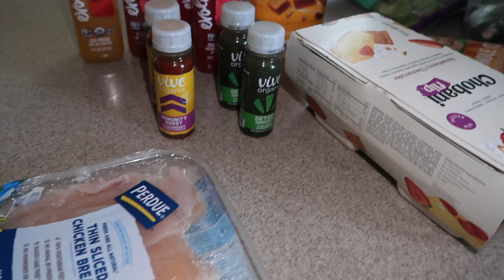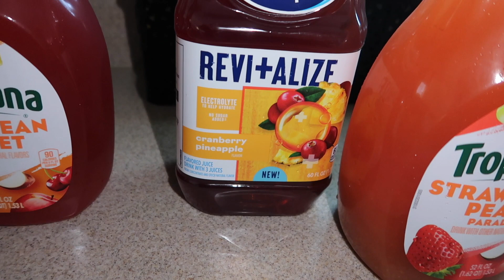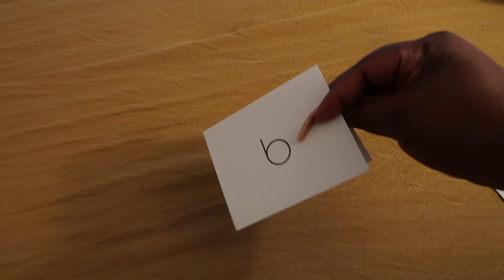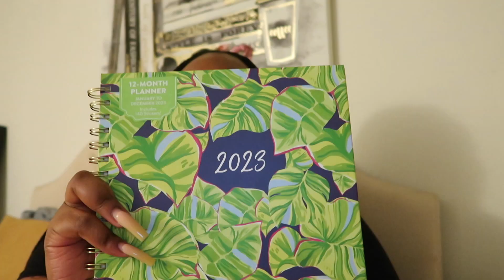VLOG | A LITTLE WEEKLY RESET | REWARDING MYSELF | SELF-CARE NIGHT | COOK W/ ME | WandaThaGoddess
Homegirls we made it to a 30 min vlog again I hope ya'll enjoy..

WE MADE IT TO 500 HOMEGIRLS !! I'M SO EXCITED OMGG Y'ALL REALLY LOVE ME MANN LOL

Stalk me..

We on the road to 1ksubscribers !!!